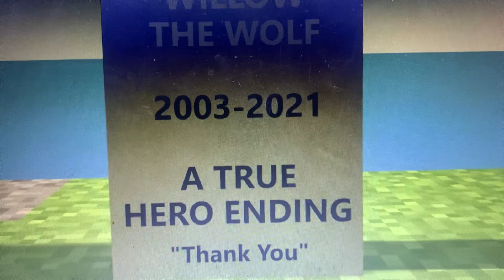Sonic and Baldi VS TIO￼